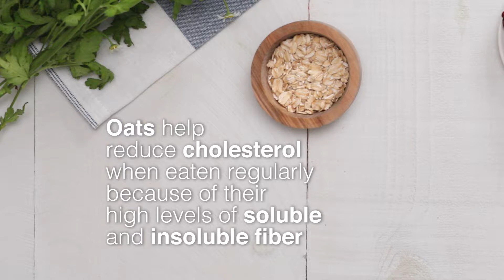Frozen Berry Dairy-free Smoothie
Dairy-free doesn’t have to mean boring. Our Frozen Berry Dairy-Free Smoothie has vitamins, minerals, fiber & lots of tasty fruit! We added oats, bananas, cashew milk, blackberries, blueberries & lucuma powder to make it yummy & good for you! ⠀